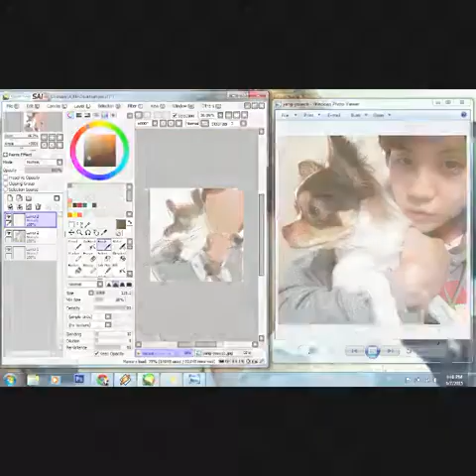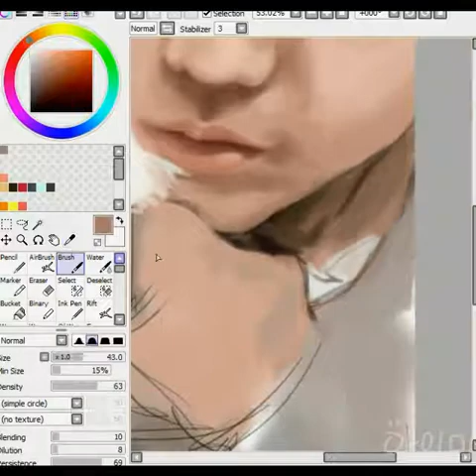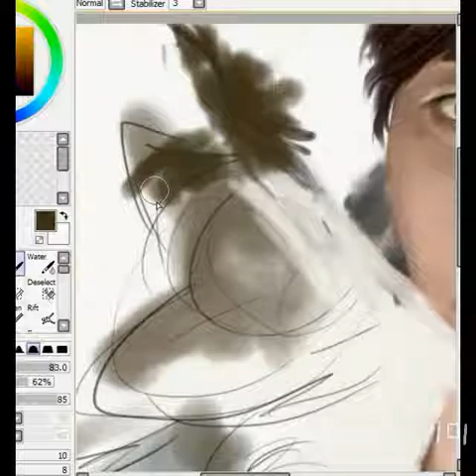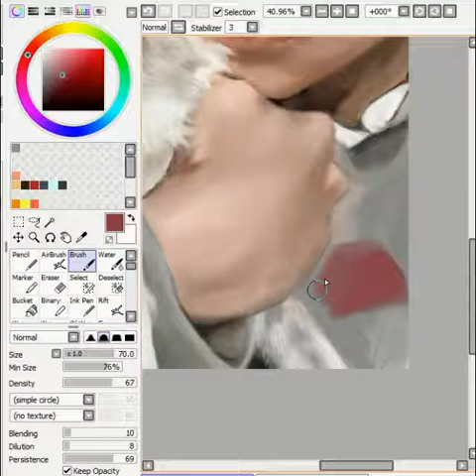[SPEED PAINT] BEAST Yoseob and Yanggaeng Fanart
First speed paint vid +_+ First time trying to draw real dog/pet/animal digitally too.
This is a drawing for friend :)

Software : Paint tool SAI + Adobe photoshop cs6